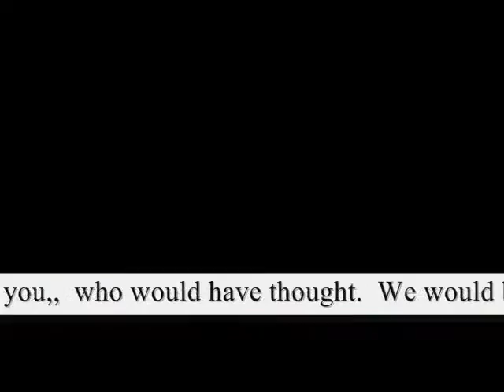I bet you thought I'd never love you,